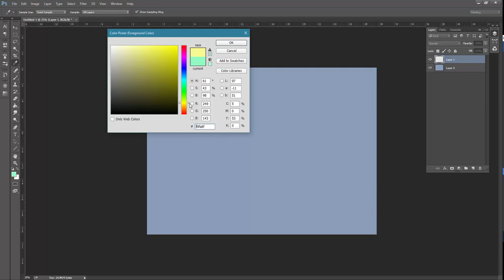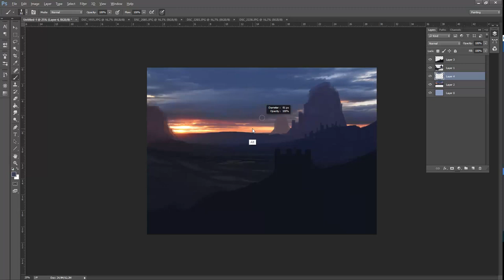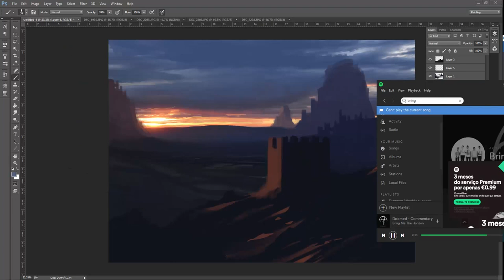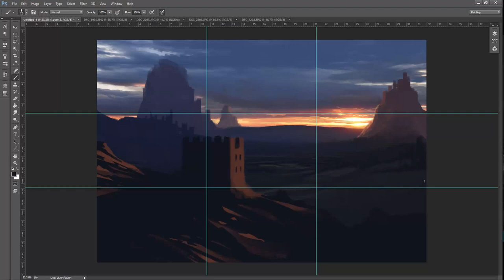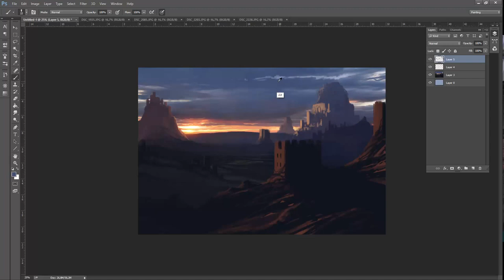Speed Painting Sketch Timelapse - Castle Valley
Speed painting a fantasy scene in Photoshop using a photograph of a landscape as a base for your painting.

This painting was done and recorded a while ago (few months back) but I never actually uploaded it because I finished it out of recording. I'm still trying to record something new so I decided to put this on Youtube before the new voice-over.

Anyway, I hope you guys like this one!

I started with a photograph of a landscape that was put on Facebook. On Level Up! if I'm not mistaken and it was made available for us artists. Sorry I don't have the link to the pack, as I said it has been a while since I've done this ^^"